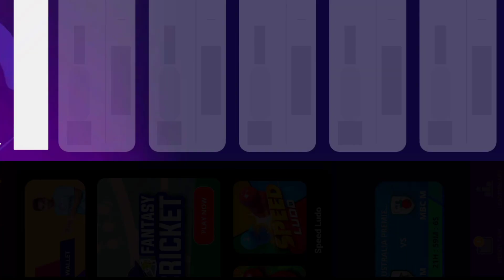Playerzpot Ludo real money game | Playerzpot ludo in 2 player #004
Playerzpot Ludo gameplay Ludo real money game

👉 Best Real Money App Play 70+ Games(Ludo, Carrom, Bubble Shooter, Rummy, Fantasy Cricket & many more) Download Winzo App Earn Paytm Cash